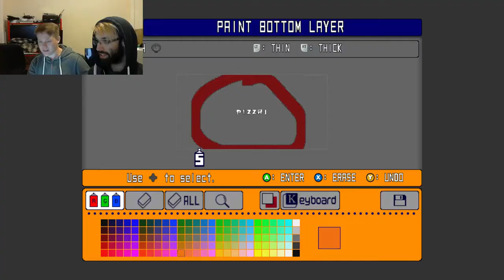Pizza Pals Episode 22: "Mark Ecko's Getting Jet Set: Under Ecco the Dolphin Pressure (Radio Edit)"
The Pals dig into Jet Set Radio only to discover Elon Musk's utopian vision for a rollerblade-powered city of the future and spend the majority of the episode running up some stairs.